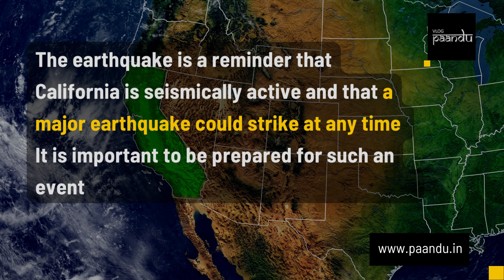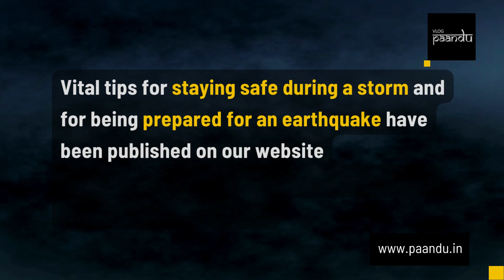California Earthquake and Storm: Latest Updates and Safety Tips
As of 15:09 PST on August 21, 2023, the tropical storm Hilary has weakened to a tropical depression and is no longer expected to make landfall in California. However, the storm is still expected to bring heavy rain and strong winds to the state, which could lead to flooding and power outages.

A magnitude 5.1 earthquake also struck California earlier today, but there are no reports of any major damage. The earthquake was centered near the town of Ridgecrest, which is about 150 miles northeast of Los Angeles.

The National Weather Service has issued a flash flood watch for parts of Southern California, including Los Angeles, Orange, and San Bernardino counties. The watch is in effect until 11:00 PM PST tonight.

Residents in affected areas are advised to stay safe and follow the instructions of local officials.

Here are some tips for staying safe during a storm:

Stay indoors if possible.
If you must go outside, be aware of your surroundings and avoid flooded areas.
Do not drive through flooded areas.
If you see downed power lines, stay away from them.
Listen to local news and weather reports for updates.

The earthquake is a reminder that California is seismically active and that a major earthquake could strike at any time. It is important to be prepared for such an event by having an emergency plan in place.

Here are some tips for being prepared for an earthquake:

Have a plan for what you will do if an earthquake strikes.
Make sure you have a way to communicate with your family and friends in case of an emergency.
Have a first-aid kit and other supplies on hand.
Secure your home to prevent damage from earthquakes.
By taking these precautions, you can help to stay safe during a storm or an earthquake.